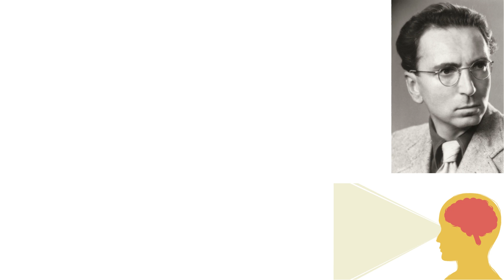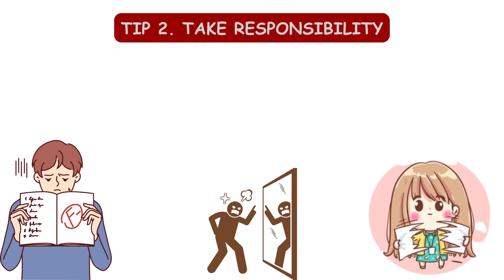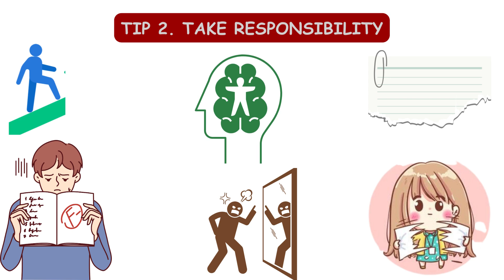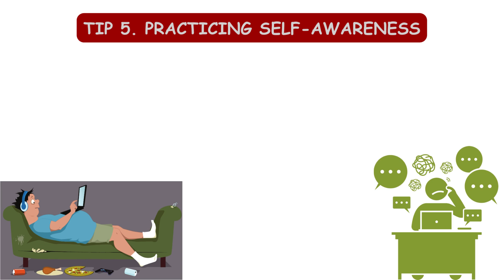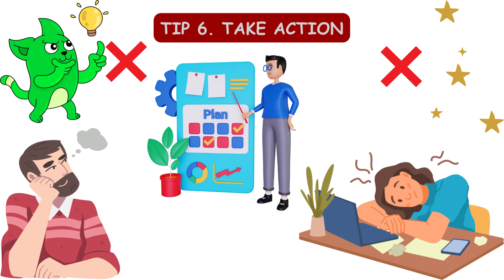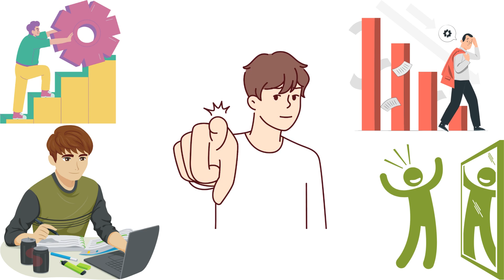The 7 Habits of Highly Effective People Summary in Bangla | Habit 1 - Be Proactive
📚Recommended Reading: "The 7 Habits of Highly Effective People" by Stephen R. Covey – to delve deeper into this topic by purchasing the book

Welcome to our video series on "The 7 Habits of Highly Effective People" by Stephen R. Covey. In this video, we dive into Habit 1 - Be Proactive, which lays the foundation for personal effectiveness and success.
Join us as we explore the power of taking charge of our lives and being proactive in every aspect. We'll break down Habit 1 into its core principles and provide practical tips for incorporating it into your daily routine.
In this engaging and informative summary, we'll discuss:
The concept of the Circle of Influence: Learn how to focus your energy on things you can control, rather than wasting time and effort on things beyond your reach.
Taking responsibility for your choices: Discover the importance of owning up to your actions and decisions, and how they shape your future.
Setting clear goals: Uncover the secrets to effective goal setting, breaking them down into manageable steps, and aligning them with your values and aspirations.
Embracing a growth mindset: Explore the power of adopting a mindset that views challenges as opportunities for growth and personal development.
Cultivating self-awareness: Understand the significance of knowing yourself, recognizing your strengths, weaknesses, and triggers, and using this knowledge to make better decisions.
Taking action: Discover the transformative impact of proactive behavior, and how it can lead to increased productivity, better relationships, and overall success.
Whether you're a student, professional, or anyone seeking personal growth, this video will equip you with valuable insights and practical strategies to become more proactive in your life.
Don't miss out on this opportunity to learn from one of the most influential books on personal effectiveness. Watch now and start your journey towards becoming a highly effective individual!